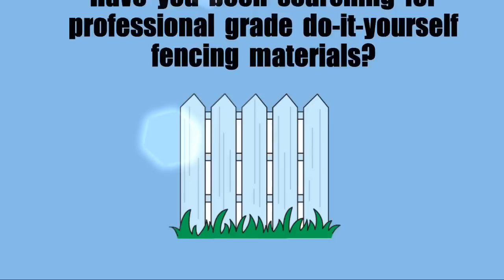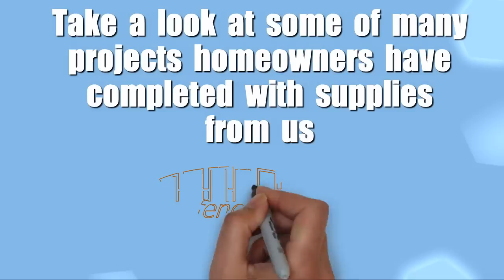Meet profencesupply.com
Profencesupply.com can help you get the most professional installation results possible.